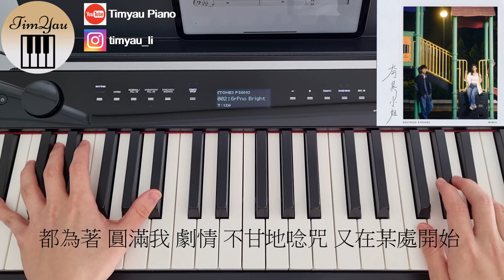陳泳伽 Winka (COLLAR) - 奇異小姐 Doctress Strange Piano Cover 鋼琴版 by Li Tim Yau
陳泳伽 Winka (COLLAR) - 奇異小姐 Doctress Strange

作詞：Oscar
作曲：徐繼宗
編曲：周錫漢 / 黃兆銘
監製：周錫漢

歌詞 Lyrics

一再挑戰一再拯救不過又再搞錯
通通也是既定故事也是上過的堂
我在時間裏面重複搜索
為了捉緊一次我的嚮往

施個魔法倒轉一切劇情又再翻播
掏盡心力但無奈仍未能逆轉經過
自信心每次重頭給攻破
得知這個秘密 也只有我

期待過又破滅 美夢 碎裂
剩一個我糾結
又再寫錯誤情節
寫數十次 無答案 沒發展

我如何變 我如何試 我如何痴
也無從變 也無從轉 我像傻子
當大限 來到了 惡耗 終於實現了
未拔去我的刺
繼續嘗試 繼續求變 我難停止
再無人理 再無人信 也做傻子
當事實 唯有我 在乎
總得願意 講一聲我可以

經過估算總有一次可以突發改變
成就心內劇場沒遺憾還望到光線
讓我把每寸路行幾千遍
穿越赤土荒野 尋對路線

時日過又破滅 似是 試煉
或者欠了一撇
讓這魔法陣重設
返去又再 嘗試過 換片天

未拔去我的刺
這麼在意 願下次更機智

兜幾百圈 也在路途 感受過
疊著各種 快樂難過 都繼續如初
像重錄過一首歌

你如何說 厚顏無恥
你如何笑 我是傻子
都為著 圓滿我 劇情
不甘地唸咒 又在某處開始
繼續嘗試 繼續求變 繼續無知
我仍然愛 我仍然信 我做傻子

幾百萬次嘗試